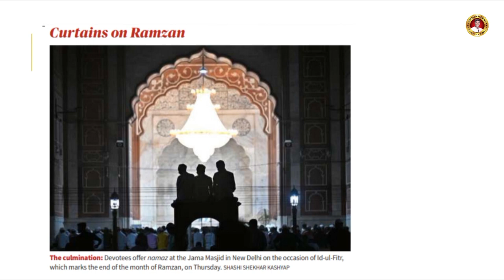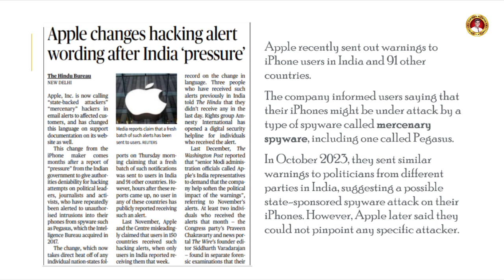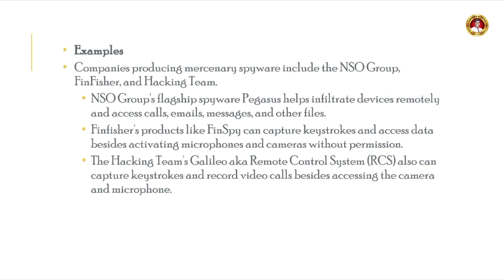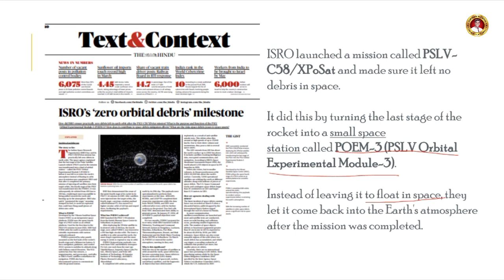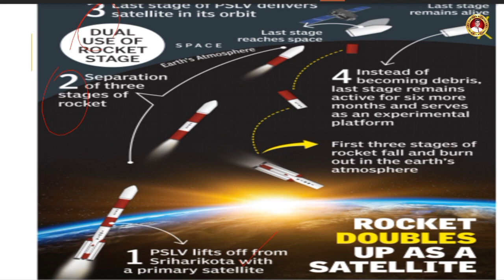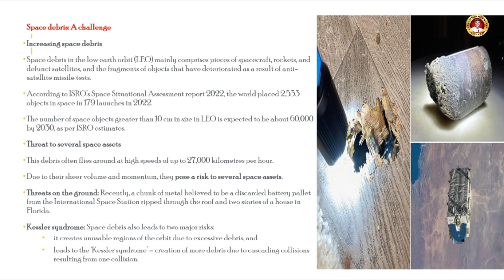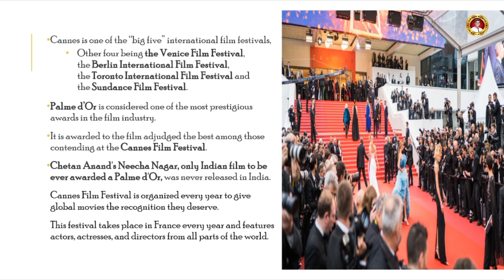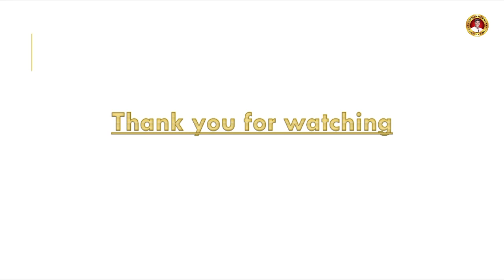Current Affairs 12-04-2024 | Tamil | Shanmugam IAS Academy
பொதுத்தமிழ்- 6ஆம் வகுப்பு- Part 2- Tamil Nadu Level Free Test - மனதின் குரல் - Shanmugam IAS Academy

TNPSC POLITY OFFLINE FORMAT 200Q NEW ANS KEY

Tamilnadu Level Free Test -Indian Polity Live Discussion - Shanmugam IAS Academy

Tamil Nadu Level Free Test - Indian Polity Live Discussion Part 01 - Shanmugam IAS Academy

Tamil Nadu Level Free Test - Indian Polity Live Discussion Part 02 - Shanmugam IAS Academy

TAMILNADU LEVEL FREE TEST - TNPSC GROUP I - II - IV - ONLINE & OFFLINE TEST - Shanmugam IAS Academy

TAMILNADU LEVEL FREE TEST

STARTS ON - 12 AUGUST 2023

ONLINE & OFFLINE TEST

COIMBATORE.